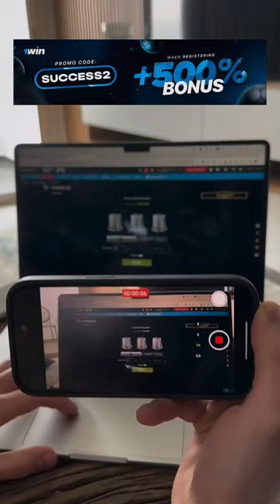Game in the comments…